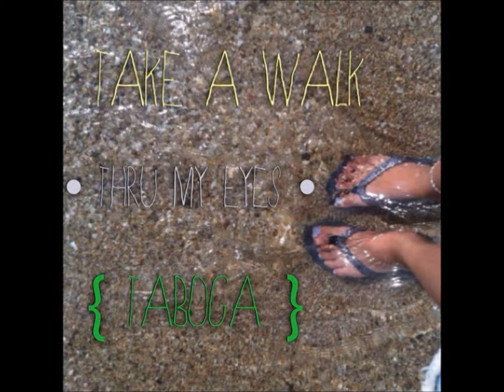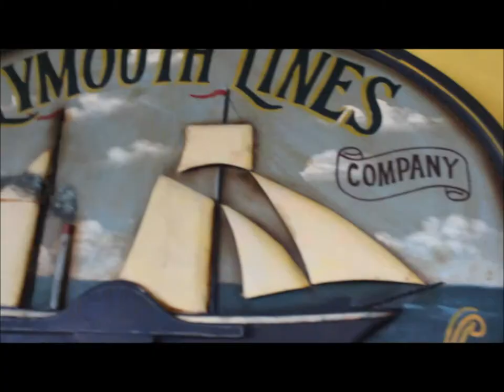Take A Walk Home ∙ Thru my Eyes ∙ { Taboga ; Island of Flowers }